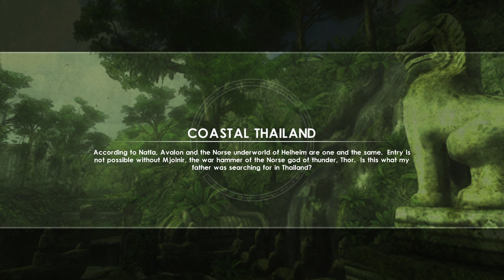Daddy Croft | Tomb Raider: Underworld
Content warning: bright/flashing lights and strong language

- Content here was mainly made and uploaded for friends to watch as an alternative to streaming for them.